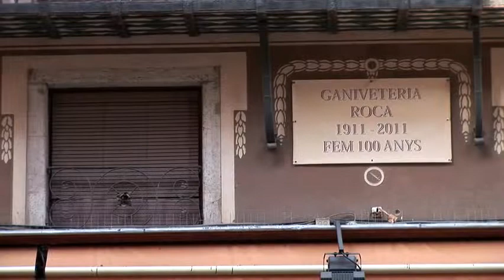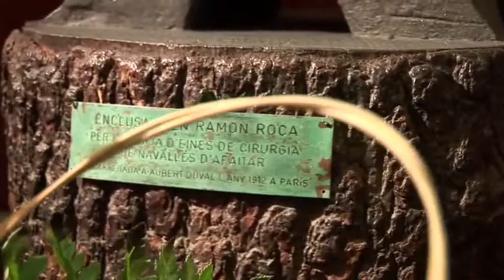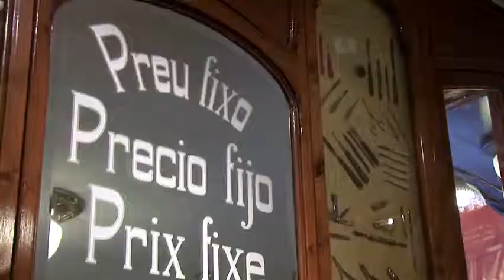Més de 100 anys oferint ganivets a la Plaça del Pi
Solingen, París, Barcelona. Com el seu rètol indica, la coneguda Ganiveteria Roca, ubicada a la plaça del Pi, reuneix des de fa més de 100 anys les millors eines de tall elaborades a Catalunya i Europa. El gran assortiment de tisores, navalles, pinces i altres estris atrauen a diari a carnissers, modistes, perruquers, cuiners, veïns i visitants.